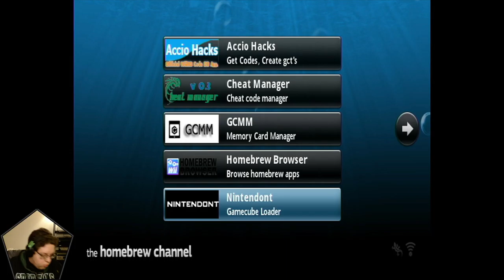Variety Stream: Super Monkey Ball Edition